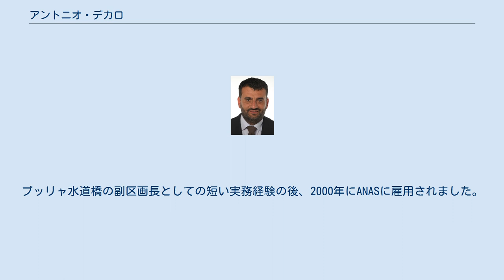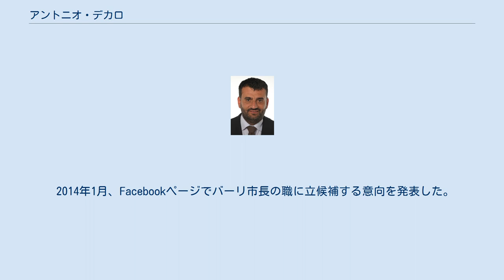アントニオ・デカロ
アントニオ・デカロ（イタリア語: Antonio Decaro、1970年7月17日 - ）は、イタリアの政治家。
南部の街であるバーリの市長。
 デカロはバーリ工科大学で土木建築と輸送に関する学位を取得した。
プッリャ水道橋の副区画長としての短い実務経験の後、2000年にANASに雇用されました。
 2004年、バーリ市長のミケーレ・エミリアーノにモビリティと交通の評議員として雇われ、環境保護で名声を得た。
デカロは、バーリのモビリティと交通政策の変化を特徴付けるイニシアチブとインフラの実装に貢献した。
彼は、市内中心部の自動車の乗り入れ規制を行い、市民と通勤者のスペースとライフスタイルを認めることに努めた。
 2010年には民主党 (イタリア)でプッリャ州の地方議会議員に選出され、2010年から2013年まで地域議会で党のグループリーダーになり、2013年イタリア総選挙で副議長に選出された。
 2014年1月、Facebookページでバーリ市長の職に立候補する意向を発表した。
6月には、前任者のミケーレ・エミリアーノ、民主党、左翼・エコロジー・自由、価値あるイタリア、民主中道党の支援を得て、市長に選出された。
 2016年10月12日、イタリアの全国市長連盟の会長に選出された。
 2020年3月、感染拡大する新型コロナウィルスのため、外出禁止令が出されたのにも関わらず外でピンポンをしていた若者に「ピンポンは禁止だ。帰って家でプレイステーションで遊んでいろ。」と発言した。